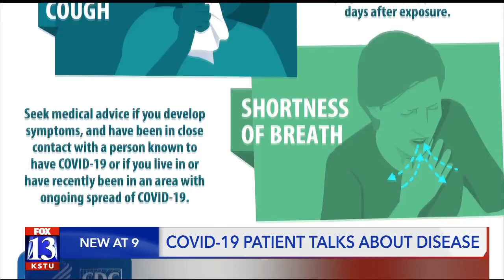Utah COVID-19 patient talks about disease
A Utah man who has had COVID-19 for weeks hopes he can lessen fears among Utahns.